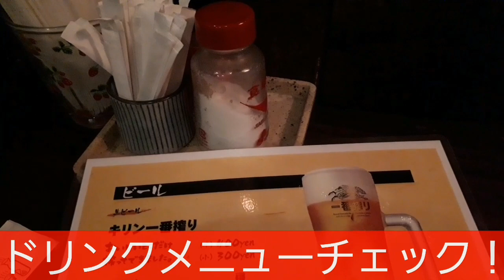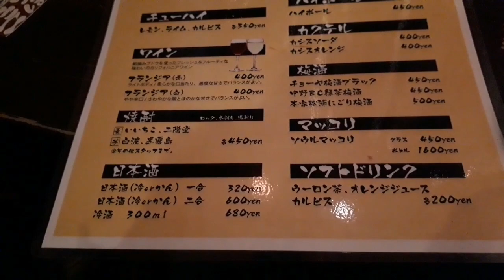【垂水駅 居酒屋 番外編】徒歩5分 「蛸壺」で刺身納めの一人飲み！＾＾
垂水駅の近くで飲めるお店の紹介＆レビューするシリーズ「番外編」すね。

今回はこのシリーズで68店舗目でご紹介した「蛸壺」さんで、刺身納めの一人飲みに行って来ました！＾＾ふふ。

【基本情報】
神戸市垂水区日向2-5-25
営業時間 18時～
不定休